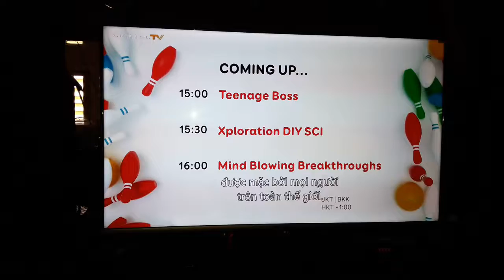TV Schedule on Da Vinci Kids | 07/11/2019 (error subtitle)